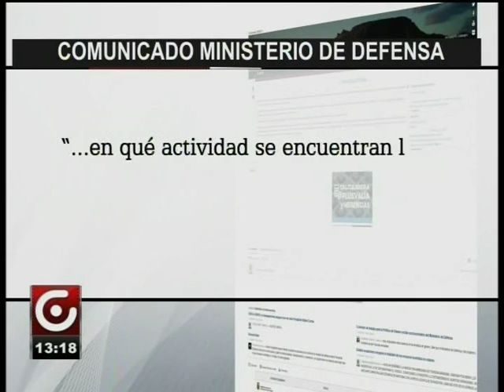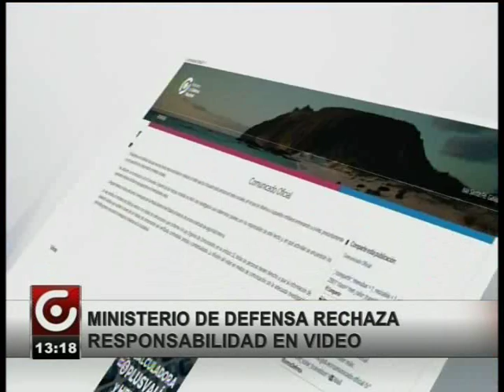MINISTERIO DE DEFENSA RECHAZA RESPONSABILIDAD EN VIDEO